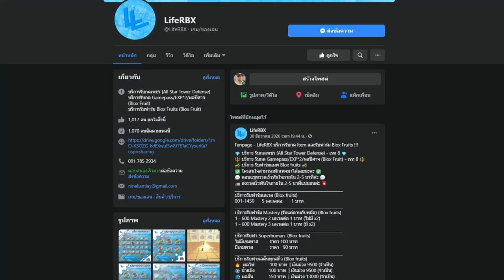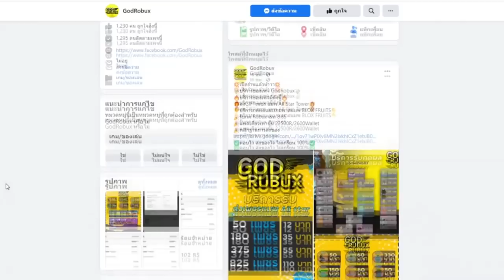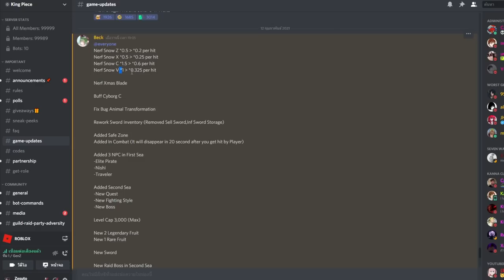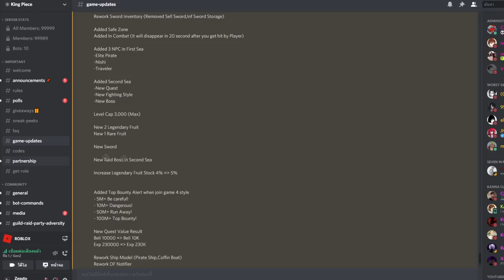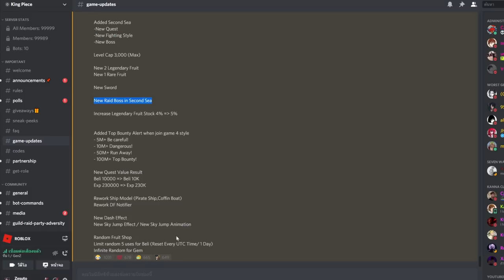Roblox : King Piece ⚔️ - แจกโค้ดใหม่ทั้งหมดการไปโลกใหม่ สุ่มผลปีศาจแบบเดิมไม่ได้แล้ว เพราะโดนเนิฟ?!!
Life RBX บริการกดเกมพาส ผลถาวรและเกมอื่นๆอีกมากมาย

ร้านรับฟาร์มและเติมโรบัค Choco Store :

ร้านเติมโรบัครับฟาร์มกดผลและเกมพาส Crystal Shop :

ร้านรับกดเพชรใน All star และ Game pass เกม Blox Fruit !

ร้านรับฟาร์มแมพต่างๆ เยอะมากๆสามารถเข้าไปใช้ได้ที่

ติดต่อข่าวสาร